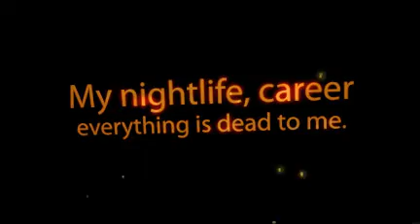Temperature Book Trailer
A 30 sec. book trailer for the novel Temperature: Dead and Rising.